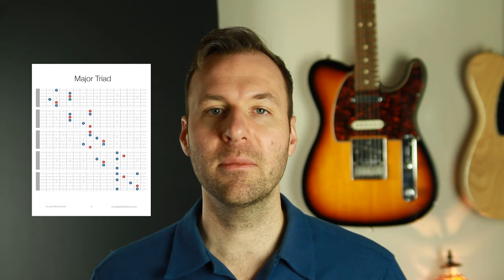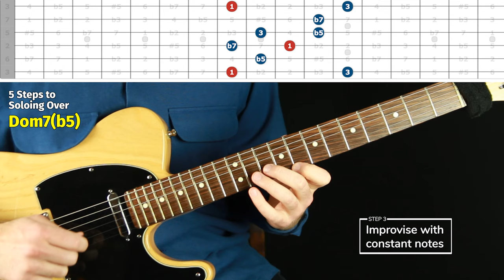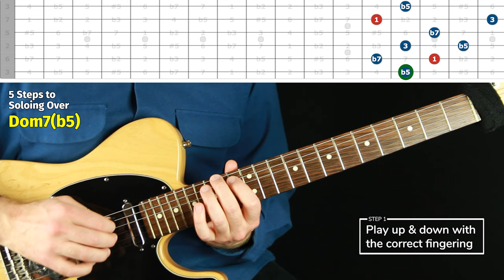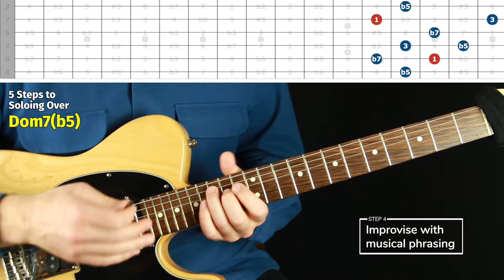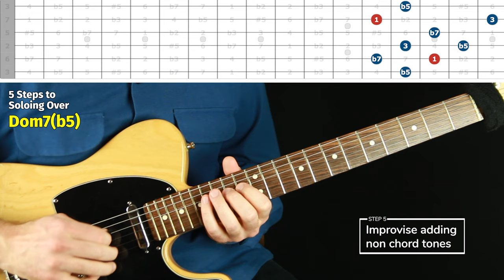DOMINANT 7 Flat 5 Arpeggio Guitar Shapes for Soloing with Chordal Tones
. Arpeggio guitar shapes are critical for playing great solos by targeting chordal tones. These are the five Dominant 7 Flat 5 arpeggio guitar shapes so you can solo over Dominant 7 Flat 5 chords.

Weekly Lesson # 115: DOMINANT 7 Flat 5 Arpeggio Guitar Shapes for Soloing with Chordal Tones

LESSON CONTENT OUTLINE WITH TIMESTAMP LINKS:
0:00 - Guitar playing intro
0:07 - About the lesson
2:11 - About the channel
2:58 - First position [Step 1]
5:24 - First position [Step 2]
5:55 - First position [Step 3]
6:33 - First position [Step 4]
7:14 - First position [Step 5]
8:56 - Second position [Step 1]
9:19 - Second position [Step 2]
9:37 - Second position [Step 3]
10:09 - Second position [Step 4]
10:39 - Second position [Step 5]
12:15 - Third position [Step 1]
12:56 - Third position [Step 2]
14:19 - Third position [Step 3]
14:54 - Third position [Step 4]
15:16 - Third position [Step 5]
17:27 - Fourth position [Step 1]
18:27 - Fourth position [Step 2]
18:48 - Fourth position [Step 3]
19:15 - Fourth position [Step 4]
19:48 - Fourth position [Step 5]
21:05 - Fifth position [Step 1]
21:23 - Fifth position [Step 2]
21:43 - Fifth position [Step 3]
22:06 - Fifth position [Step 4]
22:46 - Fifth position [Step 5]
24:38 - More notes on Soloing Over Dominant 7 Flat 5 Arpeggio Shapes
25:57 - Free PDF & Outro

LESSON DESCRIPTION:
This is the 12th and final video in a big series about mapping out and practicing arpeggio guitar shapes so we can sound amazing when playing over any chord by improvising around chordal tones.
This week we're going over the five steps it takes to solo over Dominant 7 b5 or "Alt" chords with complete creative control and confidence.
Each lesson in this series focuses on the five arpeggio shapes of a different chord type so we can improvise around chordal tones anywhere on the guitar.
• This is essential for lead guitar soloing (especially in jazz).
• It's great for technique.
• It's important for music theory clarity on the fretboard.
• And it's fantastic for composing melodies over chord progressions.

I hope you enjoyed this lesson about the Dominant 7 Flat 5 arpeggio guitar shapes and found it beneficial. Let me know what you thought in the comments. Thanks! :)
- Jared